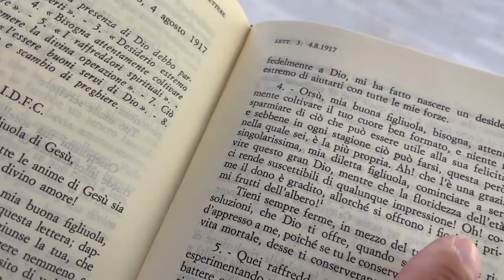Padre Pio: "Vivi tranquilla e non temere"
Il 4 agosto 1917 da San Giovanni Rotondo Padre Pio scrive ad una delle sorelle Villani.
1 minuto con Padre Pio di Francesco Bosco